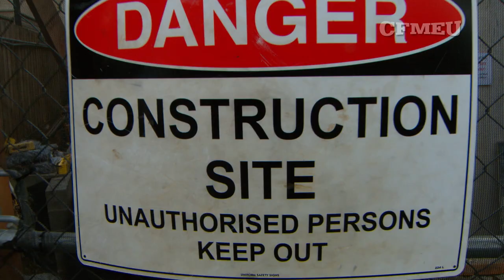Ironside exposed - ABCC before safety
On the first safety visit, Ironside management called the police. On day 2 they've got Turnbull's ABCC on quick dial. Owned by $667 million rich lister Jonathan Hallinan, why is Ironside quicker to attack safety officials than deal with their safety issues?
This is the kind of rogue builder that enjoys the protection of Turnbull's anti-worker ABCC.